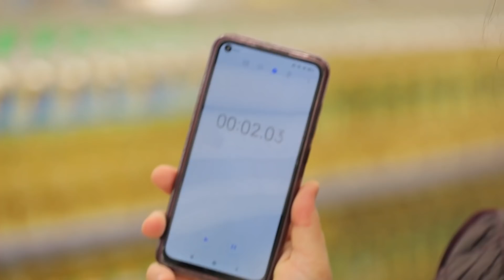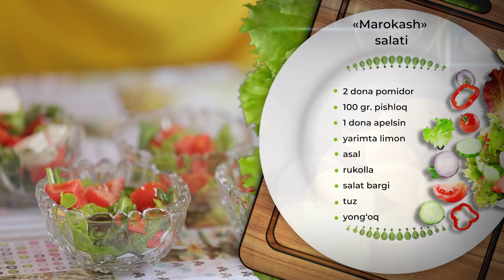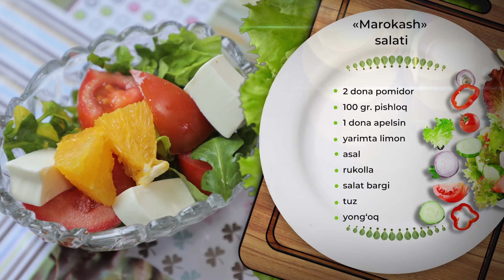OLOV PAZANDA -TELEFON ORQALI ISHLAB 1 YILDA UY OLDIM